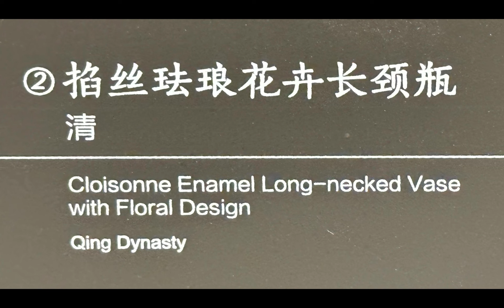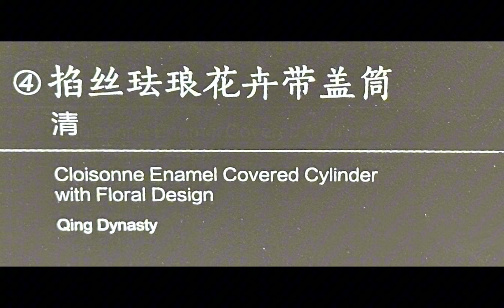第一部【エナメル工芸品】常設展:天と工の巧ｰ中国古代工芸展ｰ会場:四川大学博物館